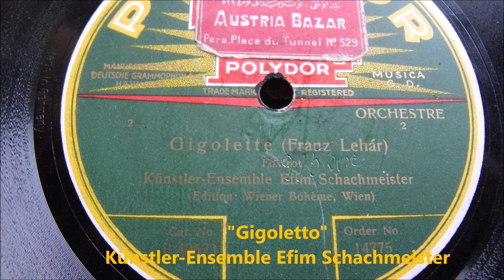Gigoletto Efim Schachmeister